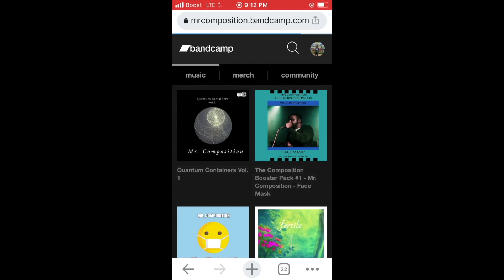Nym Lo, Statik Selektah, Curren$y - A Kid From The Town (Official Music Video) - Rapper Reaction